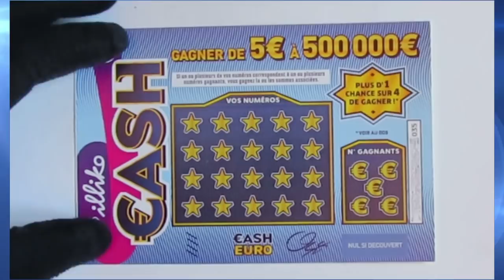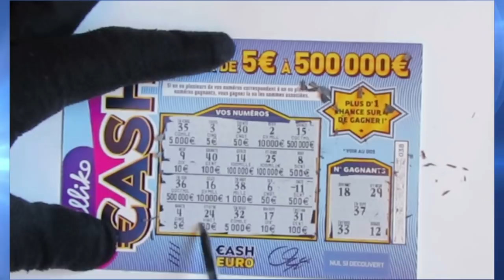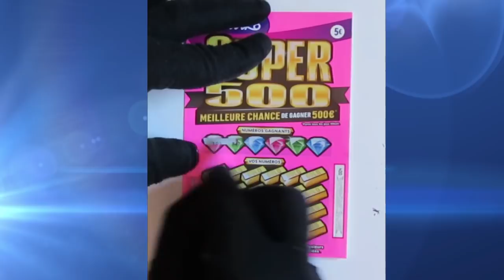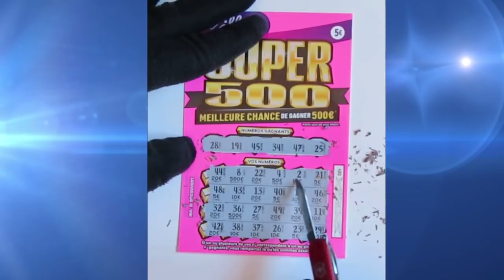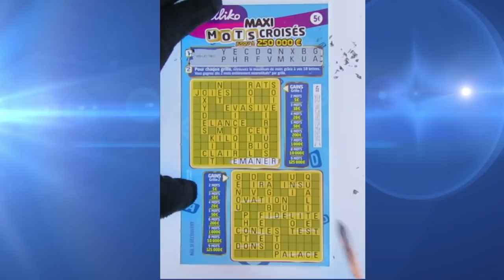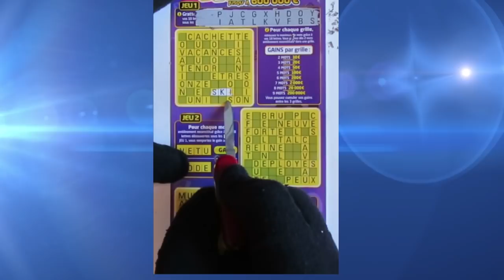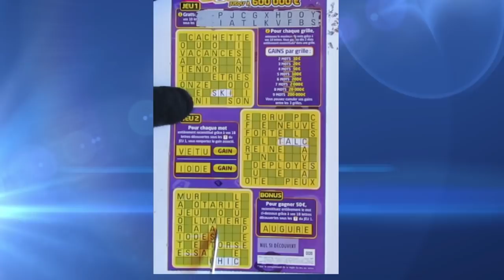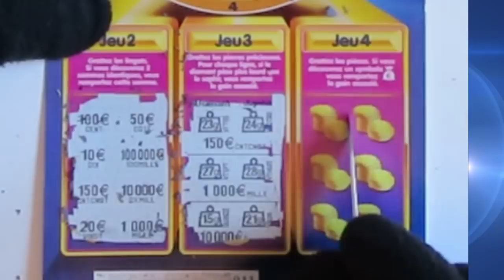Grattage FDJ Vacances : 2 851 000 € potentiels ! Number THREE ...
- Me soutenir sur PAYPAL pour la mise en place de concours abonnés/abonnées ou d'autres vidéos :
Pour les efforts engagés pour ces résumés synthétiques et l'amélioration de vos chances de gains ou le JACKPOT ...

D'autres vidéos intéressantes sont à venir (argent, jeux FDJ, santé, science, alimentation, etc) ...

Vous avez toujours voulu connaître vos chances de gain aux Jeux de grattage ou de tirage de La Française des jeux ? Eh bien ... regardons !
Une fois que vous aurez vu mes vidéos, vous serez plus à même d'orienter vos choix dans les jeux ...
Vous serez plus à même de décider combien vous voulez perdre ou combien vous souhaiteriez gagner.
Tous les chiffres sont issus des règlements de La Française des jeux ou simplement calculés.

Bon visionnage et bonne analyse !